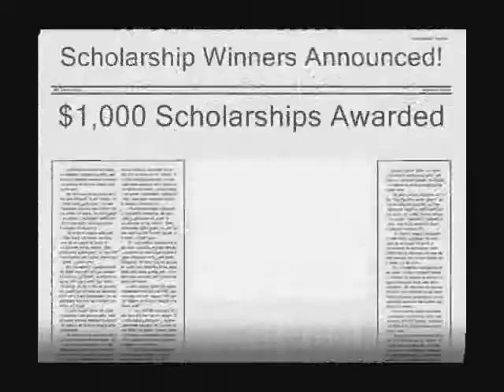2012 Scholarship Winners!.wmv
Congratulations to Kurtis, Choy and Nicholas for winning the $1,000 Scholarships from Denio's!